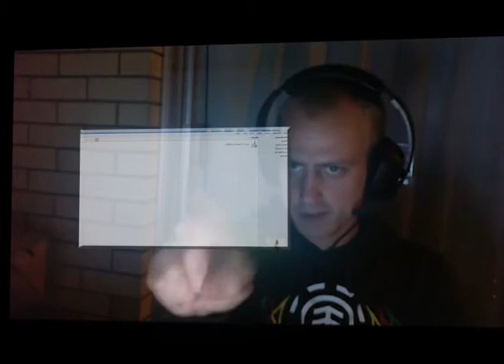Monitor example h264